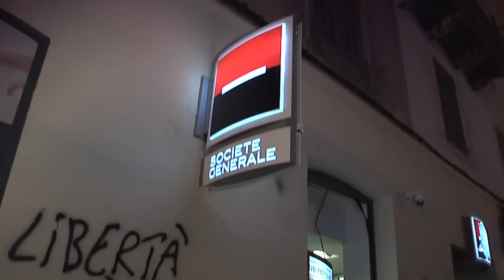Violents incidents à Corte après un rassemblement de supporters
De violents incidents ont éclaté jeudi 15 décembre à Corte (Haute-Corse) après un rassemblement de soutien à des supporters du SC Bastia, dont le procès en appel à Reims, pour des violences commises en marge d'une rencontre de Ligue 1 à Reims début 2016, a été reporté. Durée: 00:54